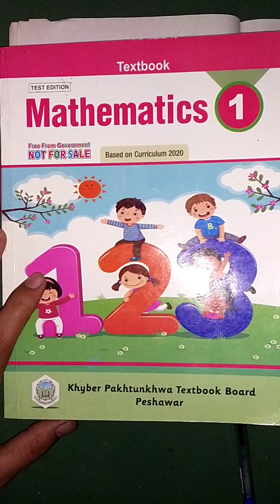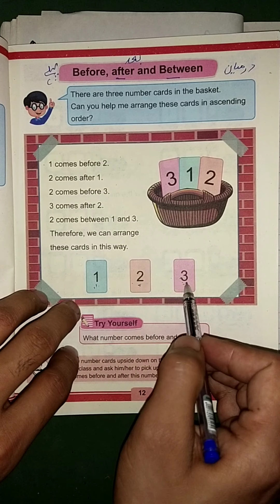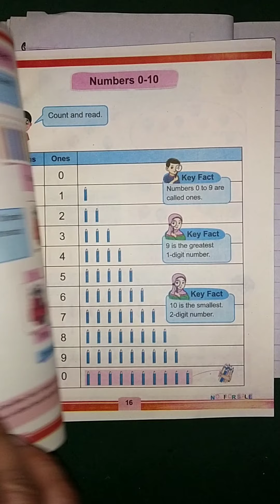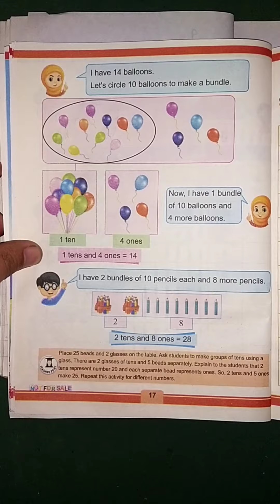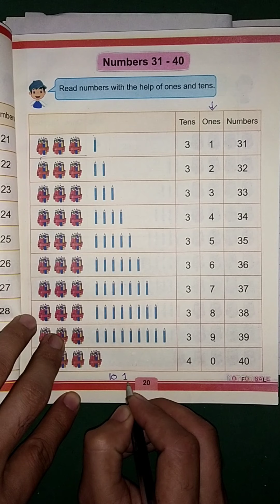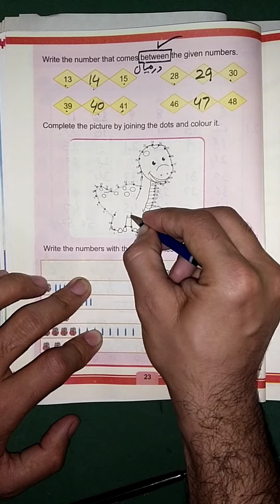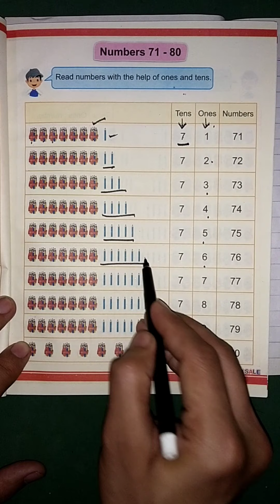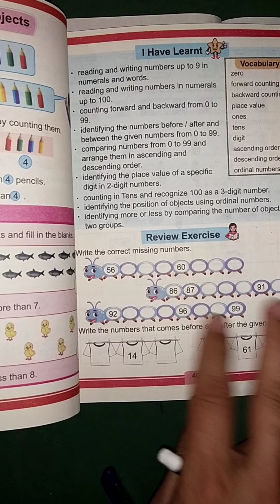Class 1st Unit 1 Ordering numbers, before after and between, numbers from 0 to 99 Kpk primary board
here I have declared the unit 1 Ordering numbers, before after and between numbers Kpk primary Books new syllabus